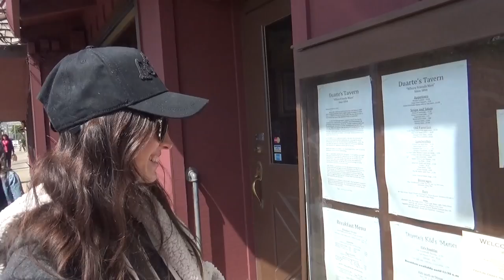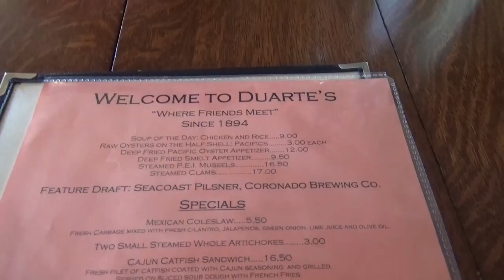США 4720: Простой американский обед в калифорнийской глубинке - Марина Могилко и ее мама с нами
Простой американский обед в калифорнийской глубинке - Марина Могилко и ее мама с нами